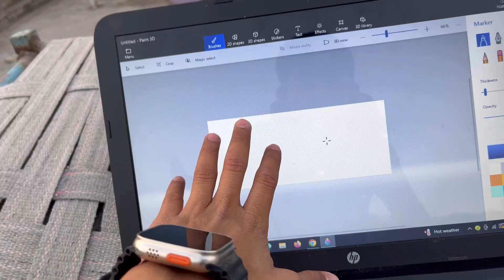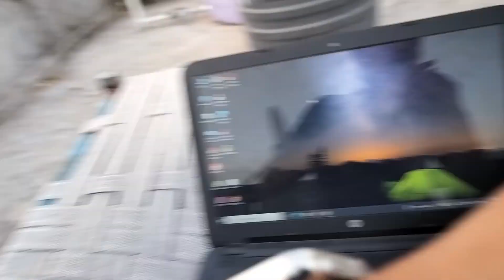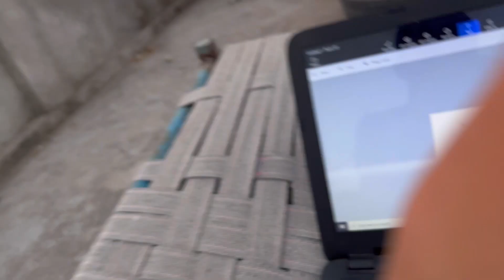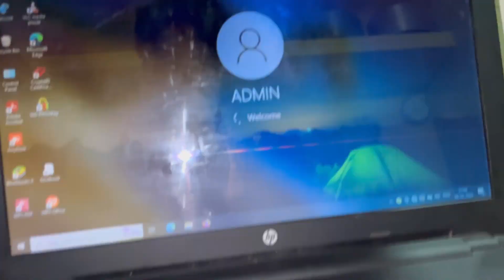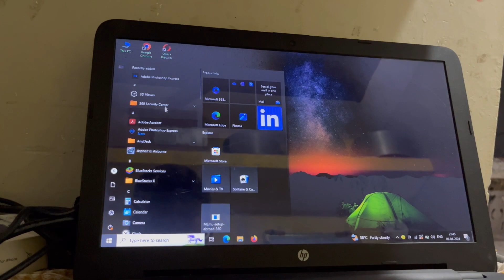નવું લેપટોપ🤗 ll new laptop લીથુ❤️ ll Youtube mony💸 ll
Mahir Sumra  Vlogs -

Family vlogs જોવા મળસે

 અને હા ધંટડી દબાબવા નું ભૂલતા નય...

Gujarati vlogs
Gujarati vlog video
Gujarati vlogger
Mahir Sumra Vlogs
Paresh bhari Vlogs
Gujarati vlog channel
Village life
Dr.bharat ahir
Kaushik ashmita vlogs
Deshi vlogs
Jsk life
Jaek lifestyle Vlogs
Mini Vlogs
Daliy vlogs
Village lifestyle vlog
Best gujarat vlog
Gujju vlogs
Family vlogs
Daily gujju vlogs
Gujarat Family vlogs
Gujarati daily vlogs
Guju ka fan
Kaeusr king
Mahir Sumra
MSV